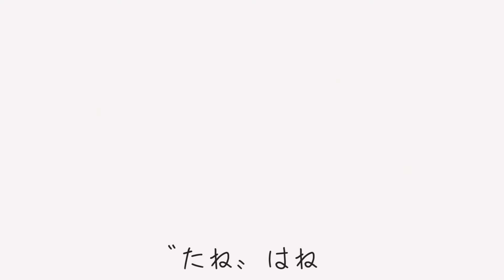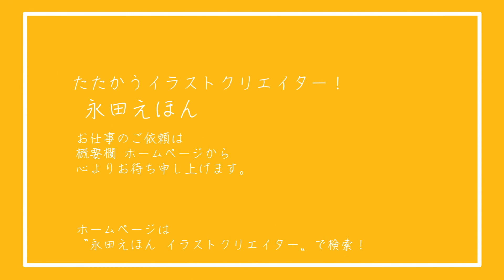〝たねのはなし〟【たたかうイラストクリエイター！永田えほん】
はじめまして〝永田えほん〟と申します。絵を描く事と体を動かす事が大好きで、RIZINファイター『朝倉兄弟様』が所属するジム『トライフォース赤坂』にてキックボクシング、MMAを大好きなプロ格闘家の先生方の指導のもと日々特訓しています。〝たたかうイラストクリエイター〟としてお客様に満足していただけるよう粘り強く全力で仕事に取り組みます。〝楽しいを創りたい〟〝日常に笑顔を〟そんな想いで描くイラストクリエイトなお仕事が出来ればと思っています。宜しくお願い致します。

『2021カラオケDAMチャンネルオープニングムービー』はこちら↓

映像制作・株式会社タンジェント様のホームページはこちら↓

永田えほん
『カラオケDAMチャンネル　2021年度オープニングムービーアニメーション』
シナリオ、絵コンテ、キャラクターデザイン、作画、イラストアニメ担当
『国指定名勝　海地獄　2019夜の海地獄　湯気と小鬼と一夜の奇跡』
シナリオ、絵コンテ、キャラクターデザイン、作画担当

など

たたかうイラストクリエイター！永田えほんホームページから↓

お仕事内容：イラスト全般
(WEB用アイコン・バナー・アイキャッチ・広告用漫画・挿絵・絵コンテ・​イラスト制作・アニメーション などなど)
その他ご要望がございましたらぜひお気軽にお問い合せ下さい。
心よりお待ち申し上げます　　       永田えほん

楽しいを創りたい♪
すべてのお仕事を全力で！
よろしくお願い申し上げます
永田えほん